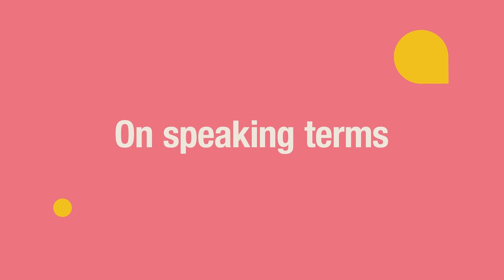Dubai: The big podcasting game is on | Lama Masri with Lara Varlamova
In this episode, Lara Varlamova is talking with Lama Masri is a seasoned tech entrepreneur and podcasting expert based in the Middle East. She currently serves as the Vice President of Partnerships and Strategy at Podeo, the region's largest podcast platform, which enables users to create, listen to, and advertise on podcasts all in one place.